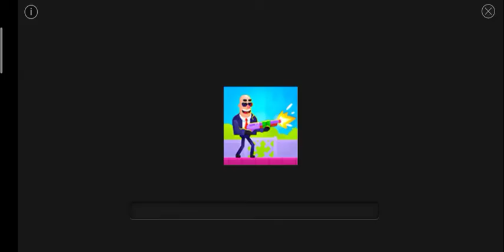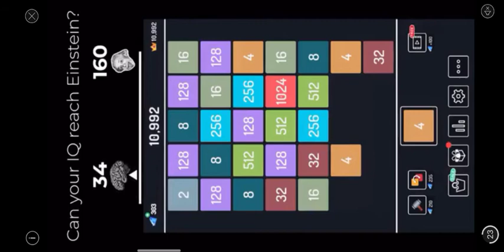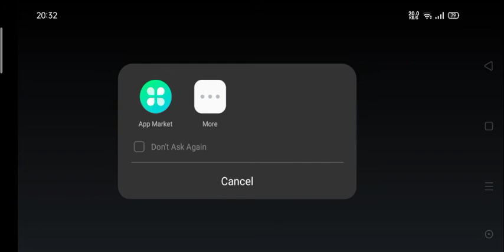Bullet Boy Gameplay - Third Run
I only continuing to play this game when I feel like it 😄